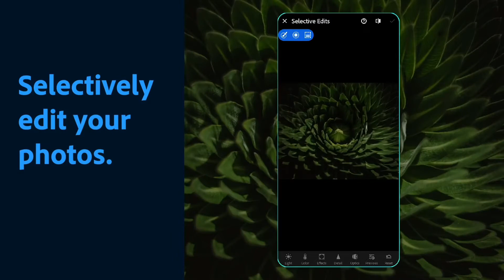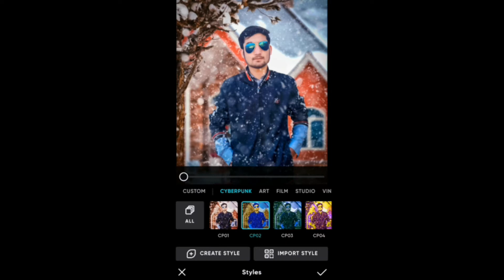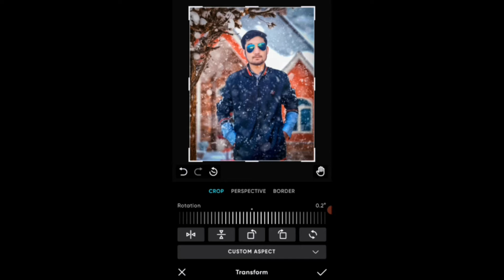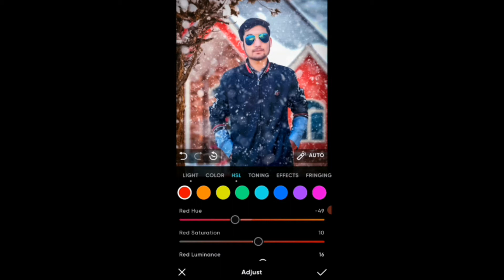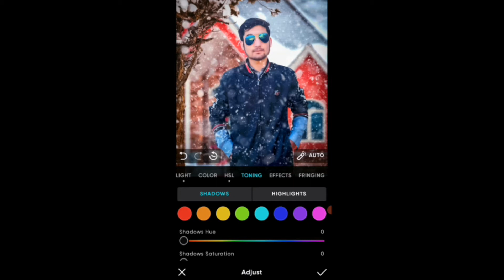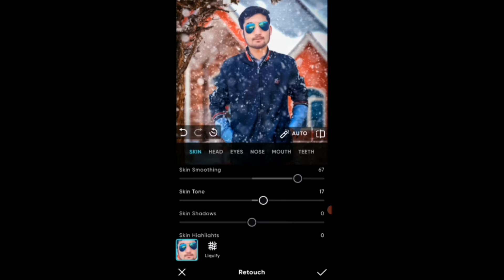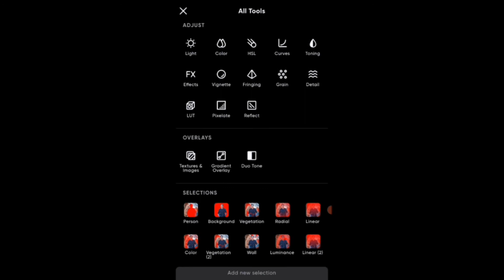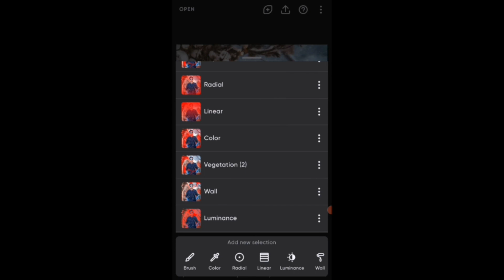BEST PHOTO EDITING APPS/POLARR APPS FULL TUTORIAL STEP BY STEP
Photo editing apps for instagram
Best photo editing apps for iphone 12 pro max
Best photo editing apps for iphone 12
Best photo editing apps for iphone 12 pro
Best photo editing apps for iphone 11 pro max
Best photo editing apps for iphone 7 plus
Best photo editing apps for iphone 11
Best photo editing apps for iphone 2021